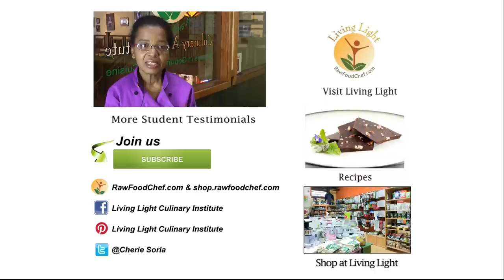Raw Food Chef Honor Zimmerman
Honor Zimmerman graduated from Living Light Culinary Institute and shares her feelings about the amazing energy and love she experienced while a student at the world's premier raw vegan chef training school.

Living Light Culinary Institute is the world's premier raw food school. A comprehensive curriculum encompasses both gourmet raw vegan cuisine and raw food nutrition. Living Light Center, a beautiful 5,000 square foot state-of-the-art facility, is designed to provide the latest advances in raw food culinary education, and includes a first-rate professional kitchen, a fully equipped culinary studio with multiple cameras, closed-circuit television, and a photo studio for professional shots of student culinary creations, and a lecture hall/dining room outfitted with LCD projection equipment for multimedia presentations. Student teams have fully equipped stations for hands-on food preparation and recipe development.